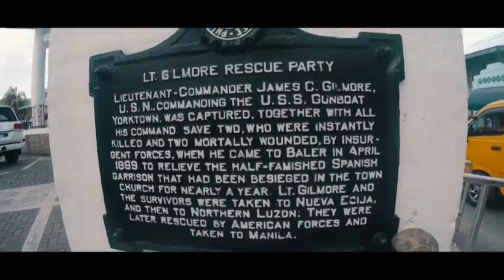Baler, Aurora (RE-UPLOAD)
Aurora, Baler Adventure

Historical Tour
- Quezon Memorial Park
- Museo de Baler
- Baler Market
- Baler Church
- Baler 400 years Monument
- Dona Aurora Quezon House

Eco Trips
- Hanging Bridge
- Ermita Hill
- Tromba Marina
- Daguisit Falls
- Daguisit Rock Formation
- Aniao Islet

Features Trips
- Giant Balete Tree (Oldest Balete Tree in Asia)
- Ditumabo Falls a.k.a. Mother Falls
- Sabang Beach
- Surfing